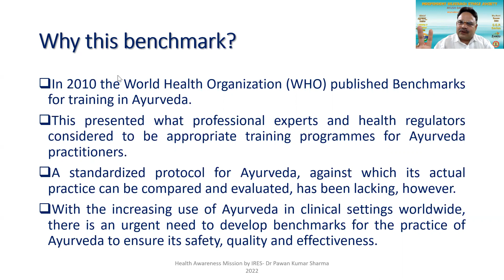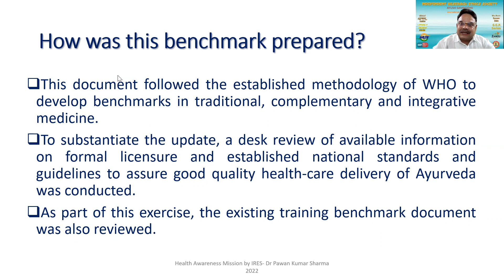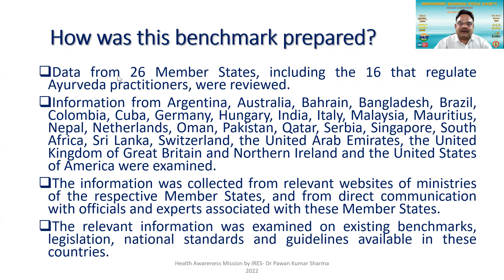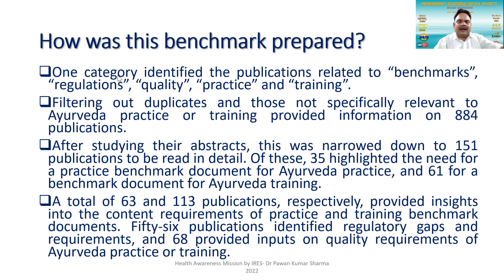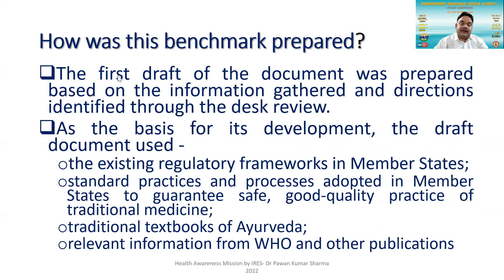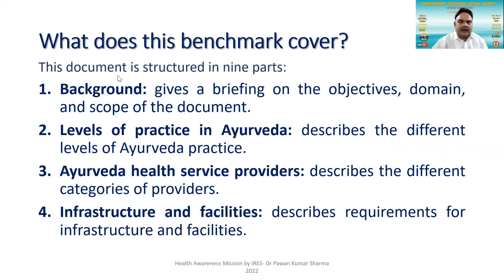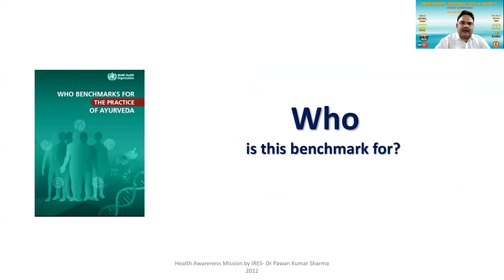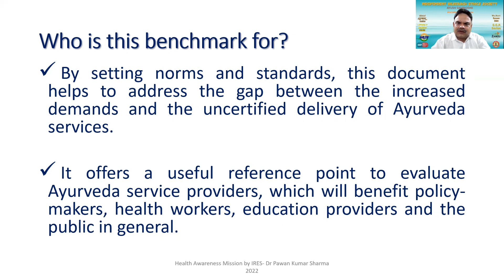WHO BENCHMARK for the Practice of AYURVEDA - Dr. Pawan Kumar Sharma ( President - IRES)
INDEPENDENT RESEARCH ETHICS SOCIETY

Dr. Pawan Kr Sharma
President-IRES
VP- ADMAI
Member Secretary- IEC(CR) India
KOLKATA